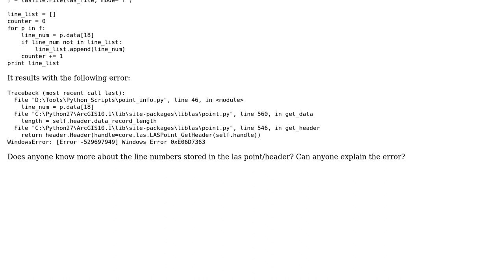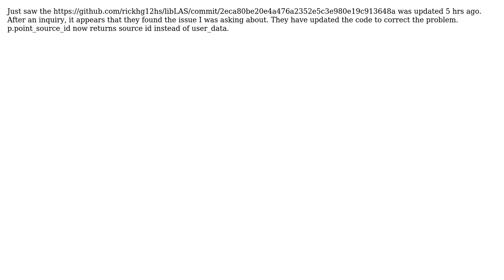GIS: Identifying flightline ID within an LAS file?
With thanks & praise to God, and with thanks to the many people who have made this project possible! | Content (except music & images) licensed under CC BY-SA | Music | Images & others | With thanks to user Barbarossa user Andre Silva and the Stack Exchange Network Trademarks are property of their respective owners. You are responsible for your own actions.